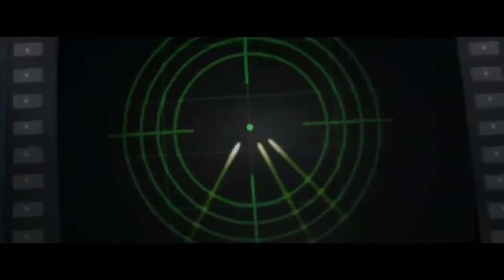SUPER EROI PUTERNICI care Salveaza Lumea INCREDIBILII THE INCREDIBLES 2021 DESENE ANIMATE Copii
SUPER EROI PUTERNICI care Salveaza Lumea - INCREDIBILII (THE INCREDIBLES) - 2021 DESENE ANIMATE Pentru Copii